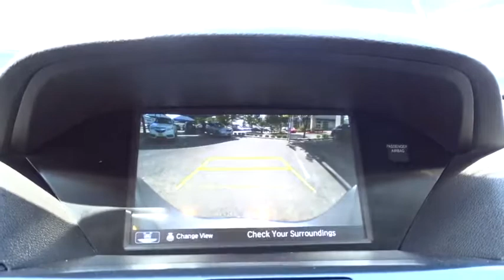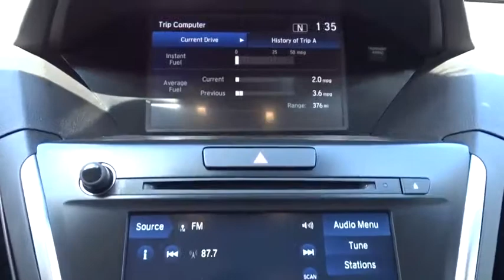2018 Acura MDX San Antonio, Austin, Houston, Dallas, Boerne, TX AW9781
2018 Acura MDX

Gunn Acura
11911 IH 10 W

ACURA CERTIFIED!! RECENT ARRIVAL!! CLEAN CARFAX!! NICELY EQUIPPED!! MARKET SHOPPED FOR EASY PURCHASE!! HURRY WON'T LAST!!CARFAX One-Owner. Certified. Acura Certified Pre-Owned Details:* Powertrain Limited Warranty: 84 Month/100,000 Mile (whichever comes first) from original in-service date* 1st scheduled maintenance, Complimentary 3-month AcuraLink trial, Complimentary 3-month SiriusXM Radio Service. Includes Trip Interruption, Rental Vehicle Reimbursement and Concierge Service* Roadside Assistance* Limited Warranty: 24 Month/100,000 Mile (whichever comes first) after new car warranty expires or from certified purchase date* Warranty Deductible: $0* Transferable Warranty* Vehicle History* 182 Point InspectionModern Steel Metallic 2018 Acura MDX 3.5L 9-Speed Automatic FWD 3.5L V6 SOHC i-VTEC 24V 3.5L